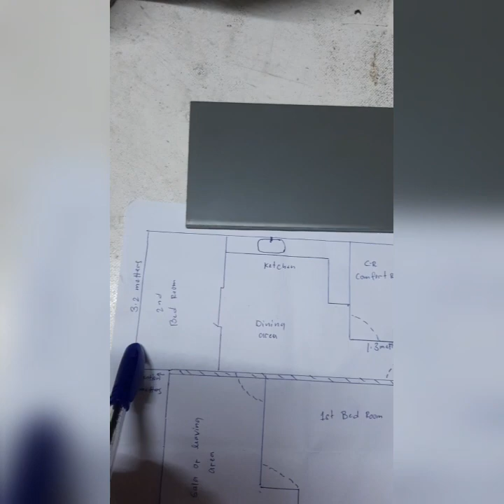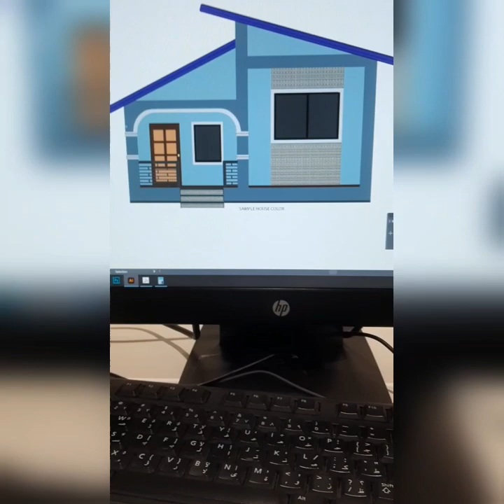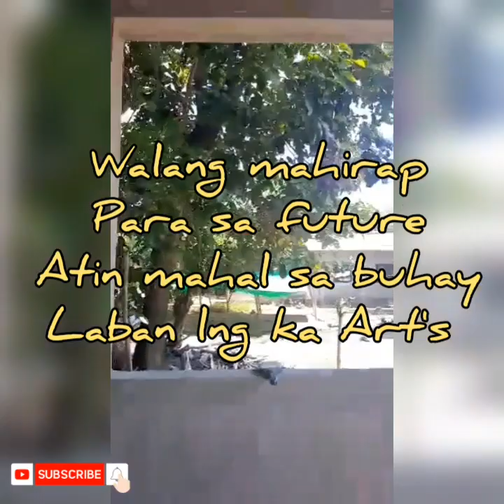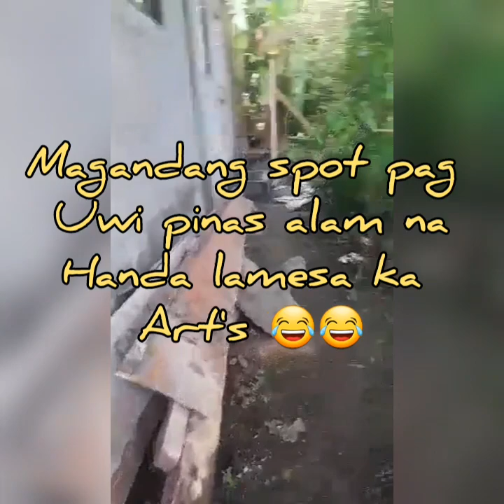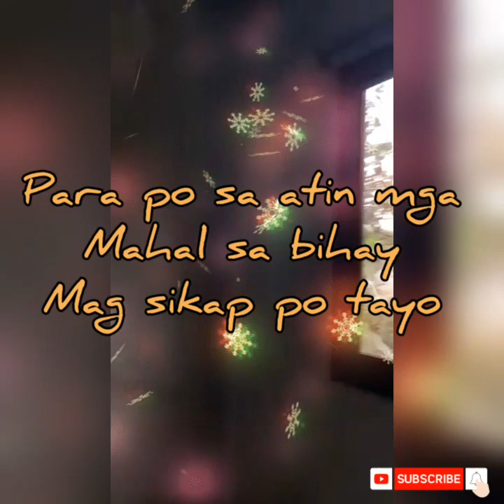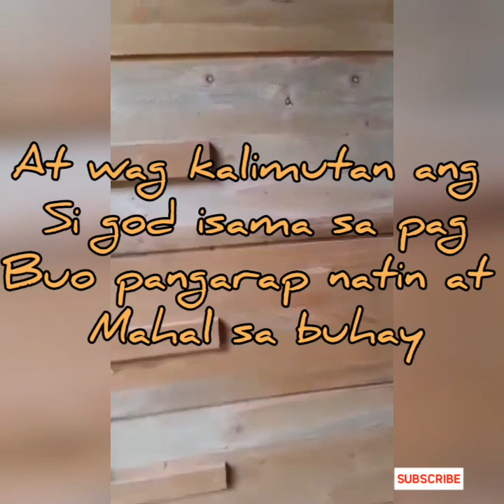Gumawa ng layout drawing and design para sa ating dream house 🏡😁🤗